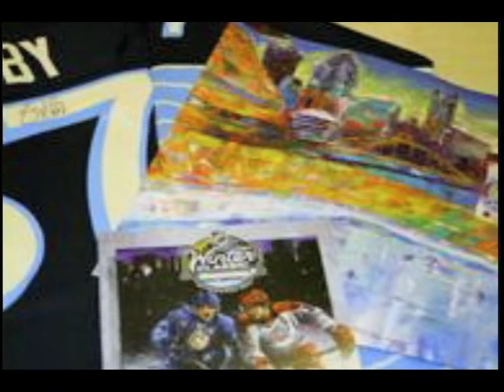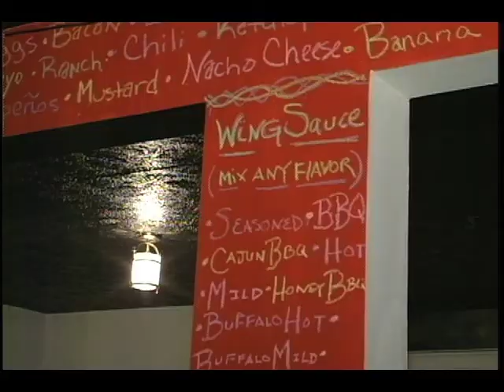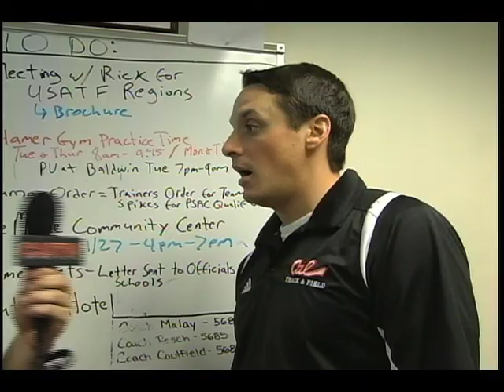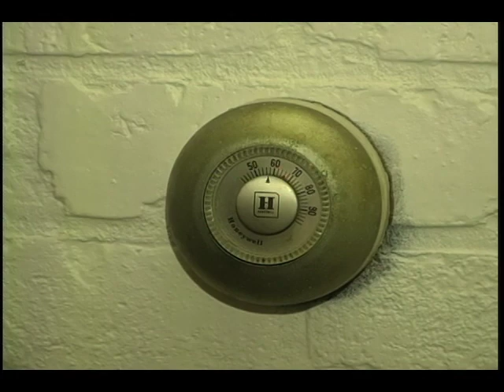Newscenter for 1/27/11